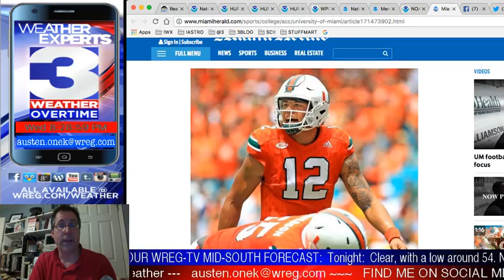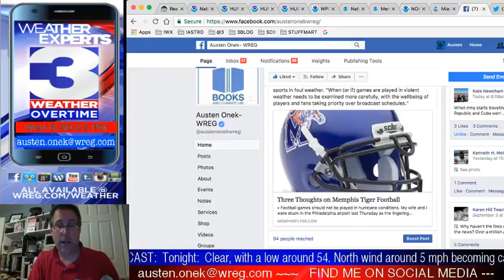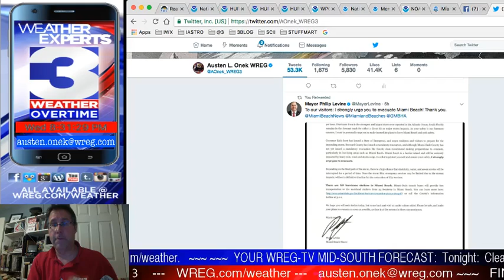WREG-TV Weather Overtime for WED PM 9.6.17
Three hurricanes now, no waiting. Busy hurricane season nears its peak. WREG Meteorologist Austen Onek takes an in-depth look at the forecast for the rest of the week, and also at the dangerous situation shaping up in the Atlantic with the steady progress of Irma towards the United States.